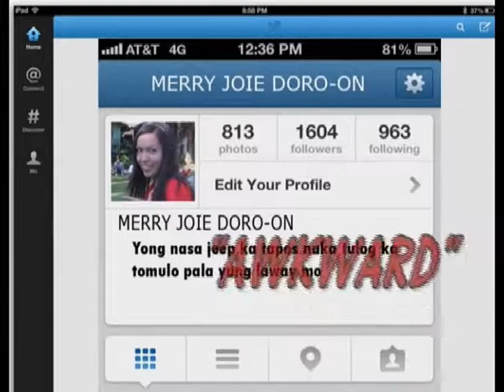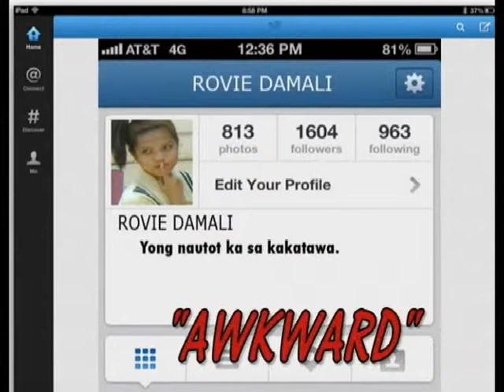Awkward Moments (NPCAT students)